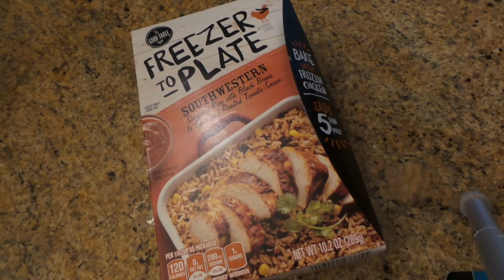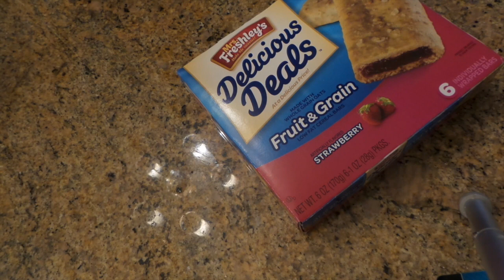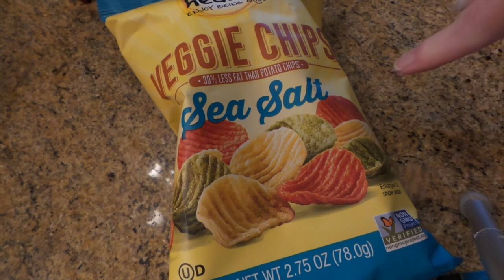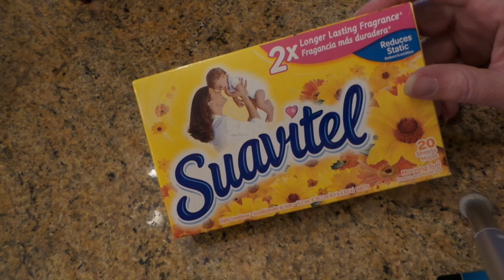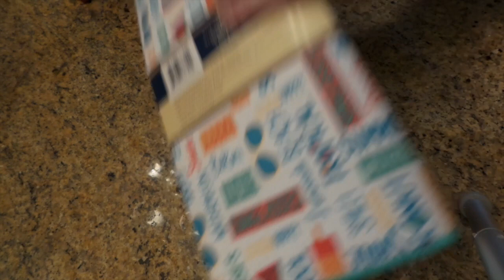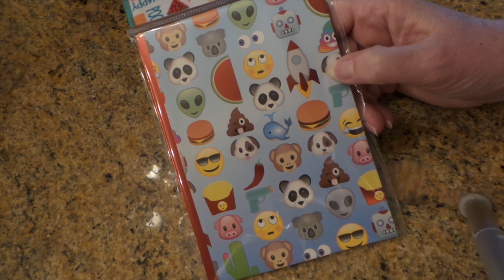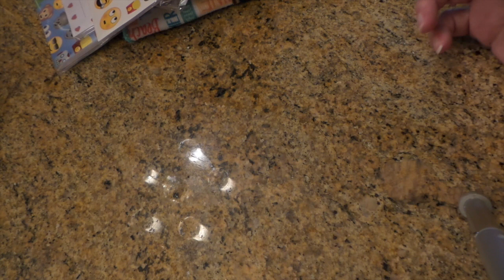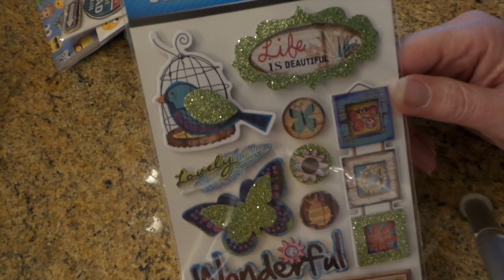Dollar Tree Haul May 1, 2017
This video is about Dollar Tree Haulin'